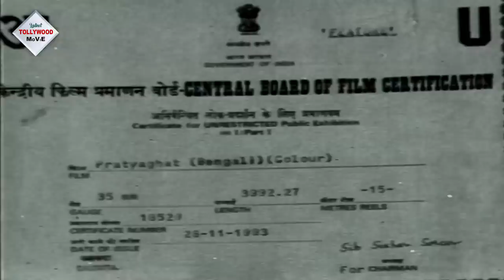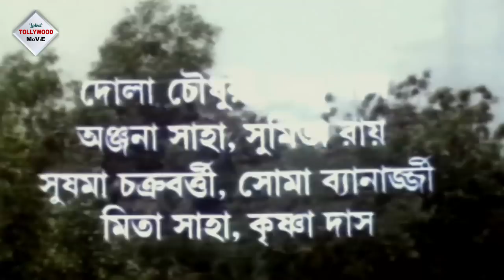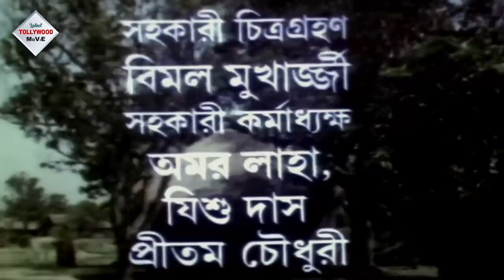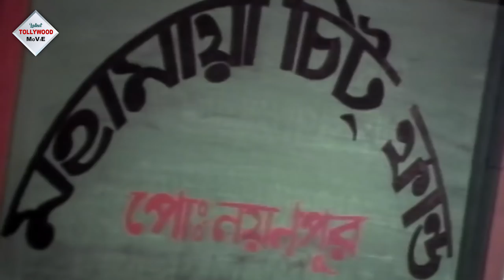PRATYAGHAT | প্রত্যাঘাত | PRASENJIT | INDRANI DUTTA | SHAKTI KAPUR | DEEPANKAR DE | TOLLYWOOD MOVIES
Tollywood Movies Presents Bengali full movie " PRATYAGHAT", "প্রত্যাঘাত" which was released in the year 1993, Directed by: SANTANU_BHOUMICK, starring

Movie Credits :

Film.      : PRATYAGHAT(প্রত্যাঘাত)
Director : SANTANU_BHOUMICK
Starring : PRASENJIT, INDRANI DUTTA, SHAKTI KAPUR, DEEPANKAR DE,ETC.
Music Director(s) : BAPI BANERJEE
Release : 1993